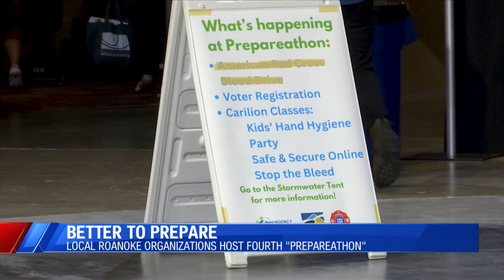'Better to Prepare,' local organizers host 4th Prepareathon